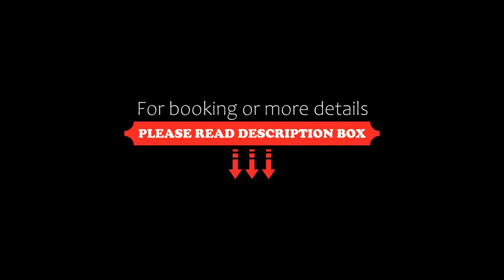Monolocale ombrellone incluso, Lignano Sabbiadoro, Italy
About Property:
Located in the centre of Lignano Sabbiadoro, 100 m from Sabbiadoro Beach and 7.9 km from Parco Zoo Punta Verde, Monolocale ombrellone incluso offers a private beach area and air conditioning. The property is situated 45 km from Aquafollie Waterpark, 46 km from Duomo Caorle and 46 km from Madonna dell'Angelo Sanctuary. The property is non-smoking and is set 44 km from Caorle Archaeological Sea Museum.
Composed of 1 bedroom and 1...
Property Type: Hotel
Address: Via Aquileia 12 12, Sabbiadoro, 33054 Lignano Sabbiadoro, Italy
Searching For
1. Monolocale ombrellone incluso - Lignano Sabbiadoro - Italy
2. Monolocale ombrellone incluso - Lignano Sabbiadoro - Italy Address
3. Monolocale ombrellone incluso - Lignano Sabbiadoro - Italy Rooms
4. Monolocale ombrellone incluso - Lignano Sabbiadoro - Italy Amenities
5. Monolocale ombrellone incluso - Lignano Sabbiadoro - Italy Offers and Deals
Audio Credit:
Track Title: Subway Dreams
Artist: Dan Henig